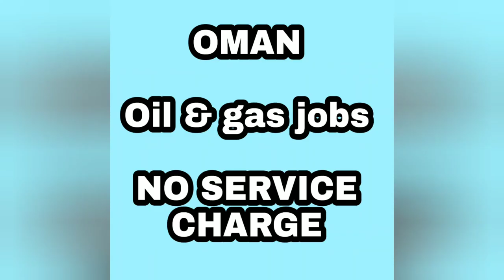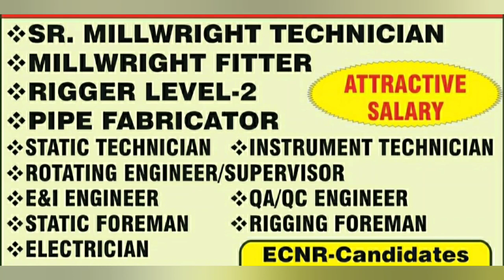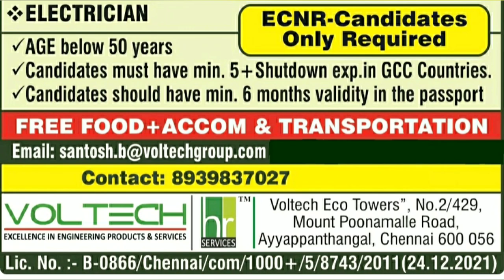Free jobs SAUDI and OMAN,gulf oil & gas jobs, free gulf jobs, shutdown oil and gas jobs.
FRESHERS jobs in gulf, saudi freshers job, 10th pass freshers job in saudi, no experience needs.

Get a job skype interview and cv selection, jobs in RIYADH, SAUDI ARABIA LATEST JOBS. SALARY 70K.

Free gulf jobs, free jobs oman, free jobs bahrain, freshers can apply, free visa, free tickets,.

High salary FREE JOBS in saudi, NO NEED TO PAY FOR JOB, new oil & gas jobs saudi. Free visa,all freefree.

Latest jobs for ABUDHABI &BAHRAIN, a lot of job vacancy, free food, direct interview in india.

Free gulf jobs,ZERO fees, free jobs DUBAI & QATAR, Safety officer and many more, free recruitment. Agency ko paisa dene ka jarurat nahi he.

New gulf jobs, LATEST OIL & GAS JOBS FOR OMAN, QATAR DRIVER JOBS,ओमान और क़तर केलिये नए जॉब्स ।।जल्दी.

Latest gulf jobs, OMAN AND SAUDI NEW JOBS, power plant jobs, driver labour and many more.

Free gulf jobs, shutdown jobs for BAHRAIN &UAE, direct interview in India, gulf में नॉकरी करना है।।

Latest jobs for DUBAI